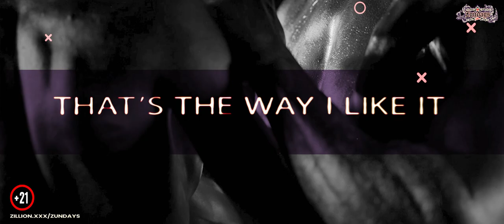Zundays by Zillion - 6 AUG 23 - Blankenberge - Ultra HD 4K Official Commercial